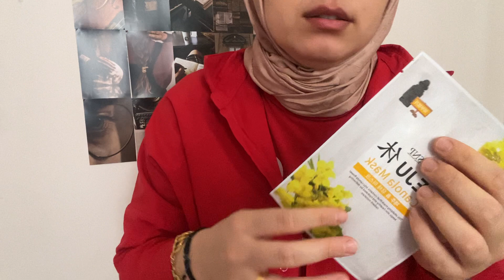Gratis ve Watsons Alışverişim 💙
2.

3.

4.

5.

6.

7.

8.

9.

10.

11.

12.